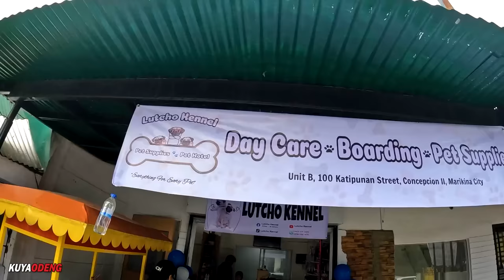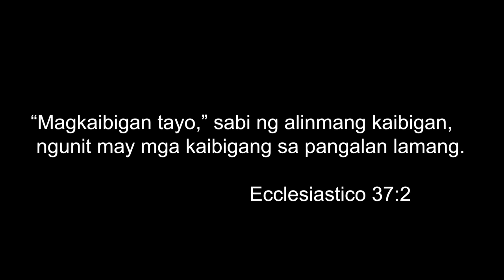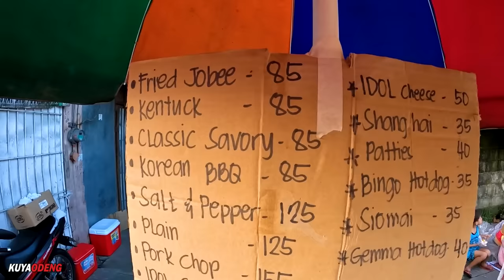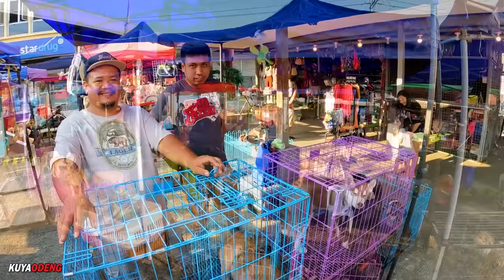MGA KAGANAPAN SA GROTTO OCTOBER 08, 2023 | LUTCHO KENNEL PETSHOP OPENING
Episode 86

Gears
Mic: Olympus Electric Condenser
Editing Machine: Powered By Ryzen
Editing Software: Adobe Premiere Pro 2022
Color Grading: Red Giant